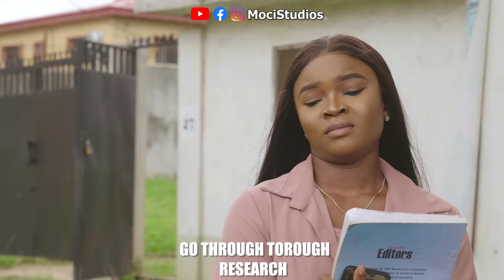Student Blackmails lecturer For grades | Moci Studios